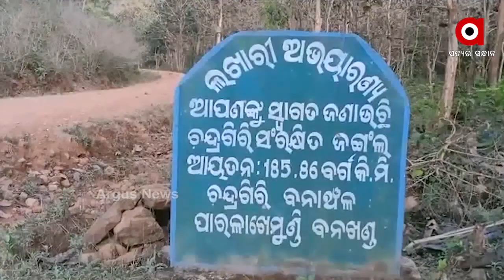ହରିଣକୁ ଗୁଳି କରି ଶିକାର କରିବା ଅଭିଯୋଗରେ ଜଣଙ୍କୁ ଗିରଫ କରିଛି ବନ ବିଭାଗ .....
ଲଖାରୀ ଅଭୟାରଣ୍ୟରେ ହରିଣକୁ ଗୁଳି କରି ଶିକାର କରିବା ଅଭିଯୋଗରେ ଜଣଙ୍କୁ ଗିରଫ କରିଛି ବନ ବିଭାଗ । ଗିରଫ ଅଭିଯୁକ୍ତ ହେଲେ ଅଡବା ଥାନା ଯୁବ ଗ୍ରାମର ଲାଜାର ମାଝୀ .